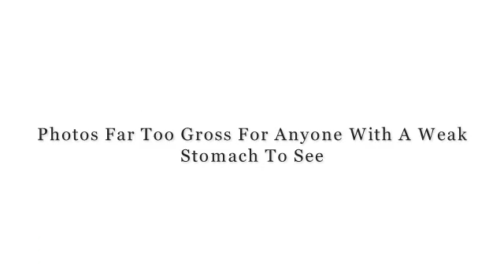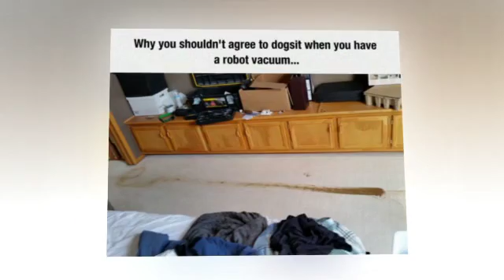Photos Far Too Gross For Anyone With A Weak Stomach To See